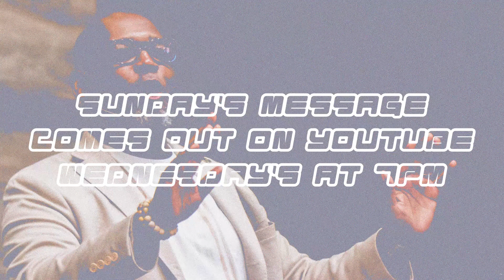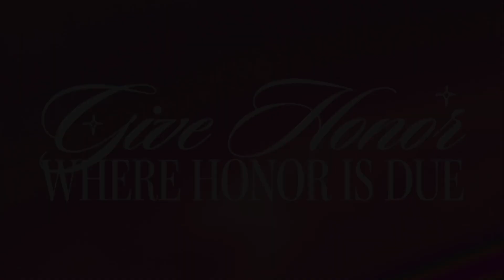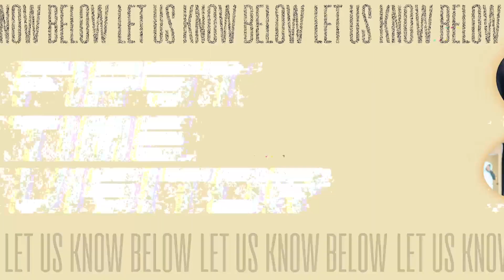Give Honor Where Honor Is Due (Part One) // Elder Sydelle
Kingdom Life Church is a growing, loving ministry pastored by AJ and Atina Johnson. God has called us to teach Kingdom principles to reach those who are lost and do not know Jesus. Our mission is to Advance God's Kingdom, One life at a time.

Elder Sydelle Watts objective is to solidify for the believer how to honor whole heartedly so that it will become a lifestyle.

If you would like to support KL financially you can give through the Givelify app, or online through our website by clicking here @1

Facebook: Kingdom Life Chesterfield VA
Podcast: Kingdom Life Church VA